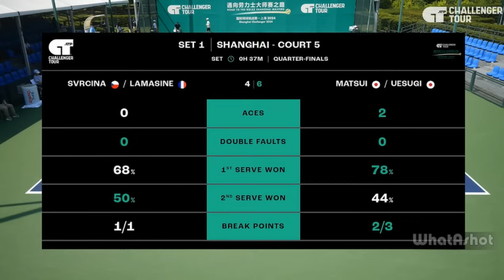Matsui(松井俊英)/Uesugi(上杉海斗) vs Lamasine/Svrcina | SHANGHAI 2024